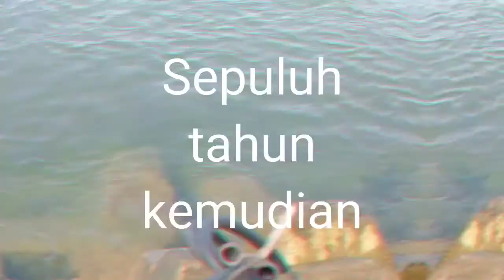Spearfishing di PLTU Pelabuhan Ratu - Dapat ikan kecil with Ari Carita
Welcome to Surfing Republic with our host Hayun Yusfardani